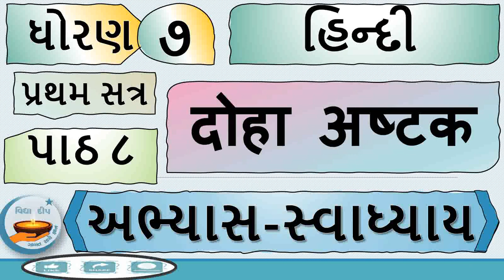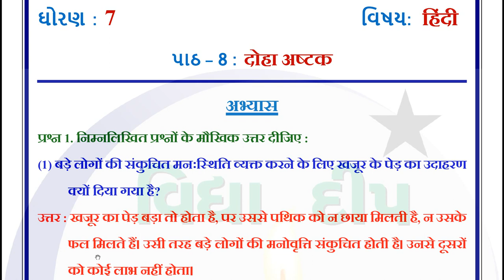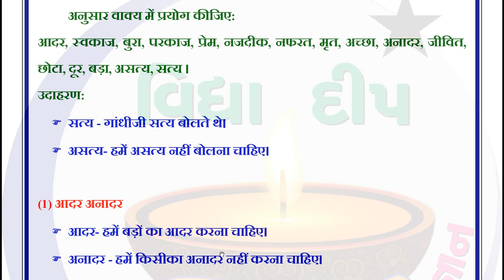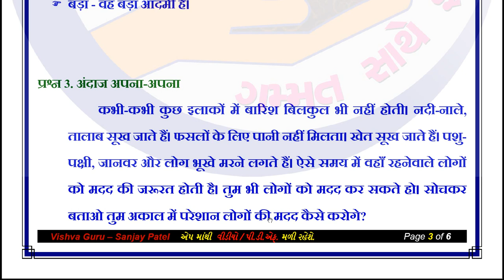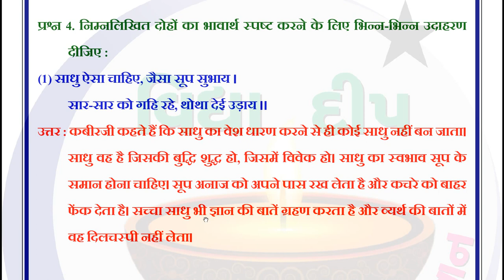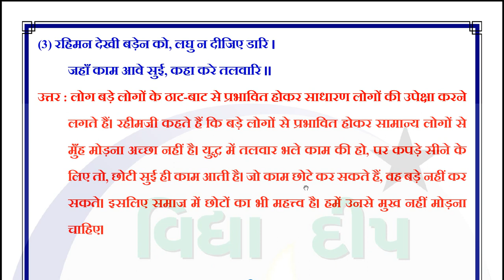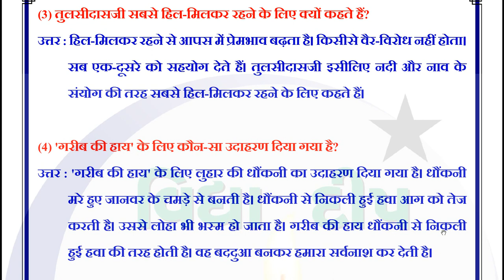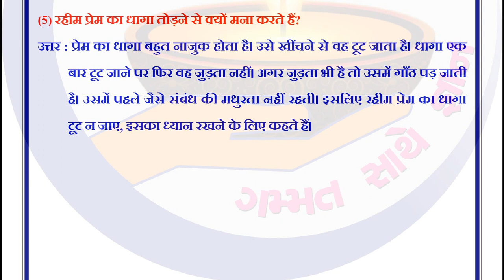std 8 hindi ch 8 abhyas svadhyay-dhoran 8 hindi path 8-std 8 ch 8 abhyas swadhyay sem 1,std 8 hindi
पाठ 8 दोहा अष्टक
પાઠ 8 દોહા અષ્ટક
Sem 1
Education
education video
standard 8
સ્વાધ્યાય
ધોરણ 8
હિન્દી ધોરણ 8
હિન્દી
Swadhyay
Dhoran 8 Hindi Ch 8 Hind desh ke nivasi
दोहा अष्टक
std 8 hindi ch 8 swadhyay solution
દોહા અષ્ટક
std 8 hindi ch 8 abhyas swadhyay
hindi
ch 8
abhyas swadhyay
abhyas swadhyay solution
hindi ch 8 abhyas swadhyay solution sem 1
std 8 hindi ch 8 soluton of beti
hindi std 8 ch 8 abhyas swadhyay sem 1
std 8 ch 8 abhyas swadhyay sem 1
dhoran 8 path 2 hindi ch 8 abhyas swadhyay solution sem 1
ch 8 std 8 hindi sem 1
sem 1
sem 1 std 8 hindi ch 8
std 8 hindi sem 1 chapter 8 abhyas ane swadhyay
std 8 hindi chapter 8 abhyas
std8 hindi sem 1 chapter 8
std 8hindi lesson 1
std 8 hindi ch 8
vidhya deep,
vidhyadeep,
std 8 hindi study material

dhoran_8_hindi_abhyas-swadhyay
std_8_hindi abhyas-swadhyay
ધોરણ_8_હિન્દી_અભ્યાસ-સ્વાધ્યાય